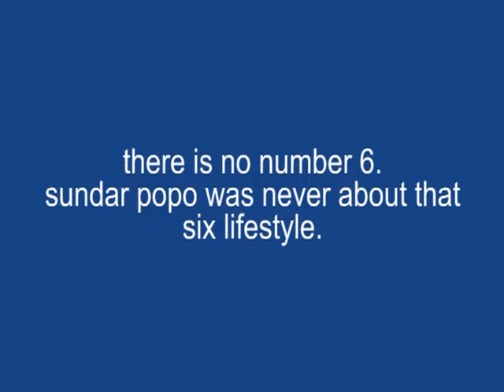top 10 hardest lines by sundar popo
they fall inside a well